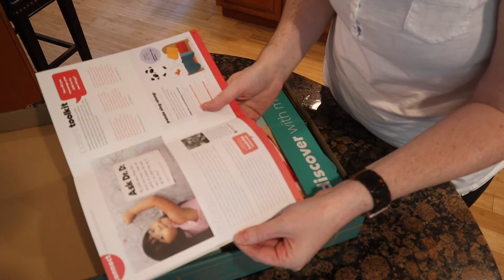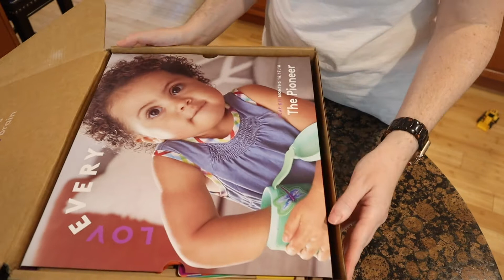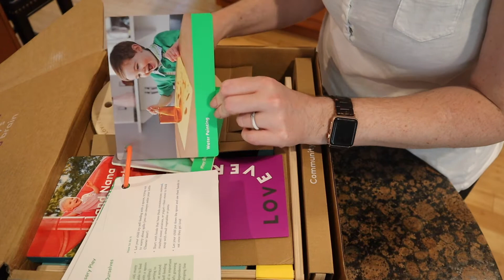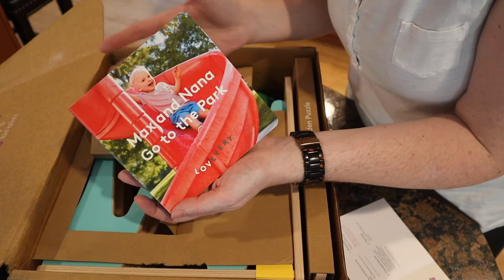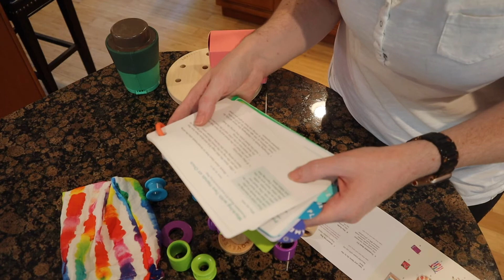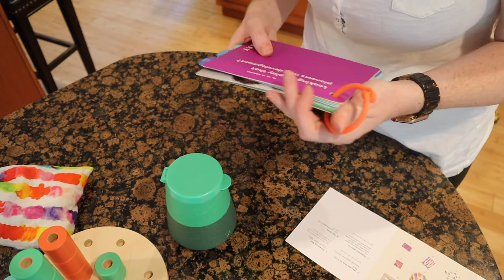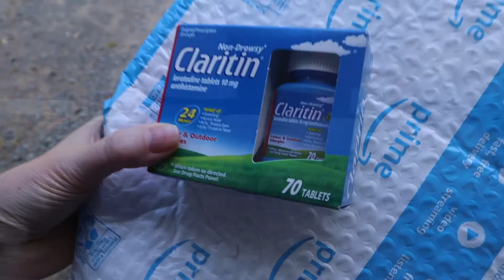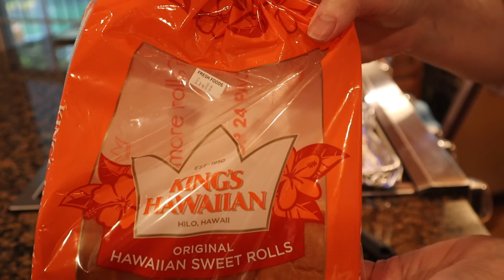#156 | Sunday Funday | Kiwi Co and lovevery Boxes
Hi friends!  Another Sunday is upon us ... big breakfast, gardening, due to my allergies I was forced to stay inside.  I show you Paul's latest and greatest toy subscription boxes; the Panda Crate 'Discover with Me' and the lovevery 'The Pioneer' boxes.